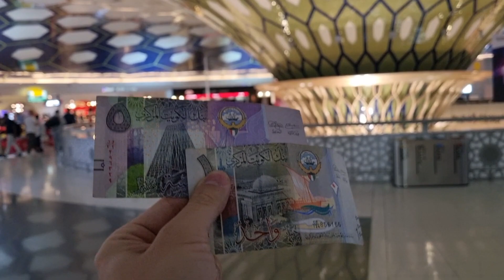A life of freedom